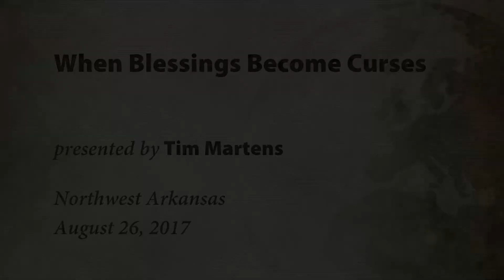When Blessings Become Curses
Have you ever had too much of a good thing? There are times when blessings can become burdensome when inappropriately applied.

Presented by Tim Martens, August 26, 2017, at United Church of God in Northwest Arkansas.